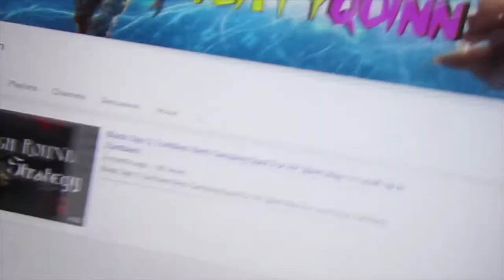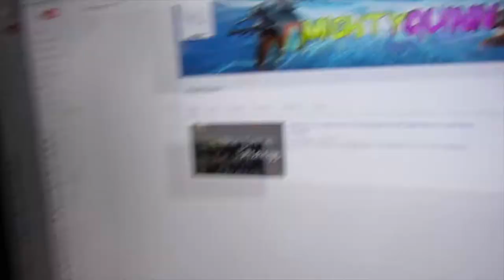Shoutout Friday #2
And as always !